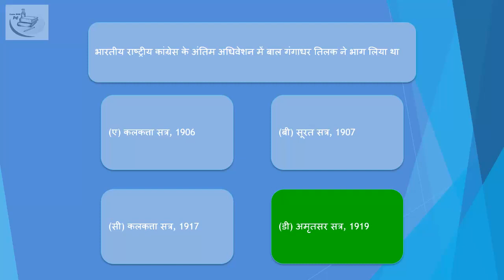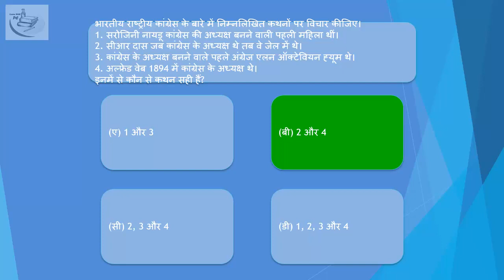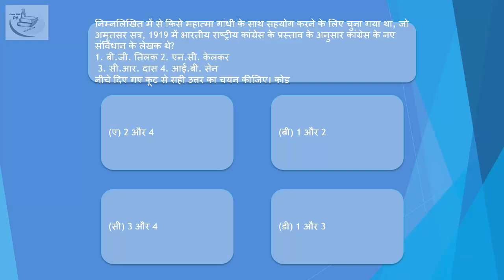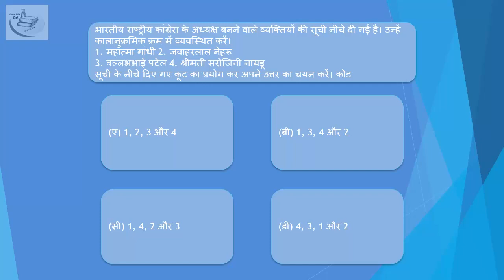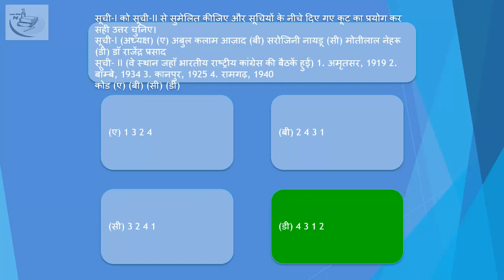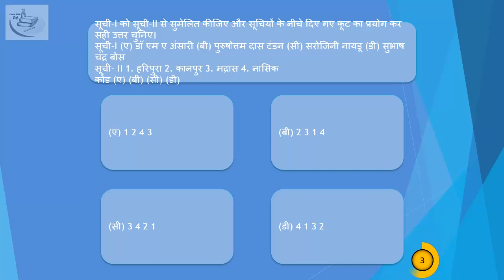Indian National Congress ch0207 Question plus Answer hindi 5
mppsc mcq